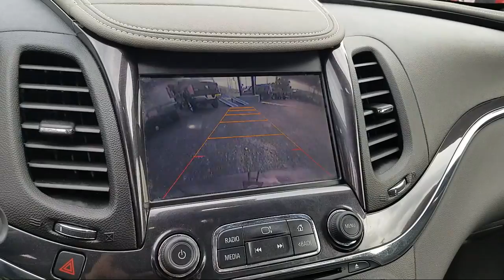2015 Chevrolet IMPALA LT San Antonio New Braunfels San Marcos Devine Castroville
2015 Chevrolet IMPALA LT Stock Number: J6103B Vin:2G1125S37F9257263.